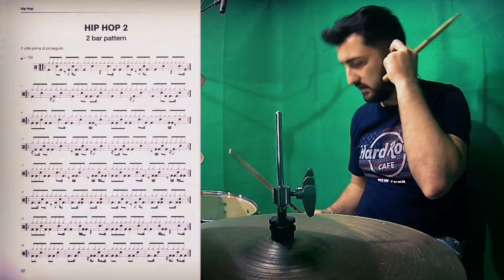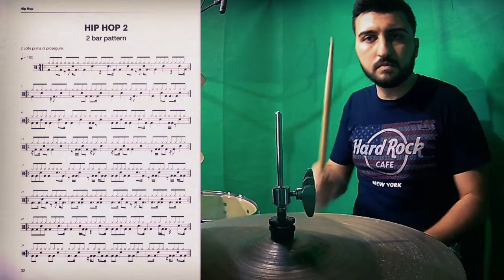MAURIZIO DEI LAZZARETTI - "time & groove" (hip hop 2)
Un fattore fondamentale per la vita di un batterista è lo studio del timing e del groove. Io personalmente faccio tesoro degli insegnamenti del Maestro Maurizio Dei Lazzaretti attraversi i suoi metodi, che mettendo nero su bianco la sua esperienza, aiuta a migliorare degli aspetti di un musicista.